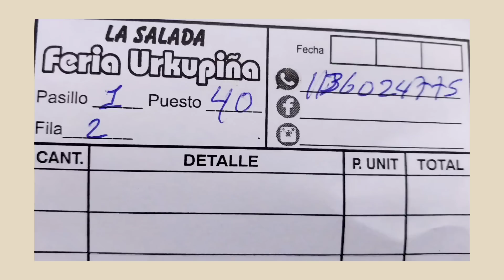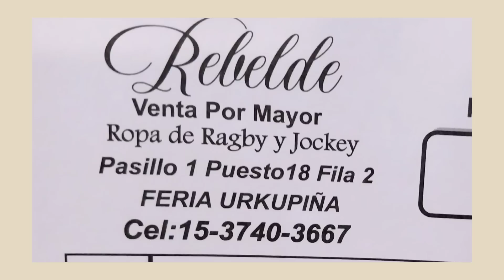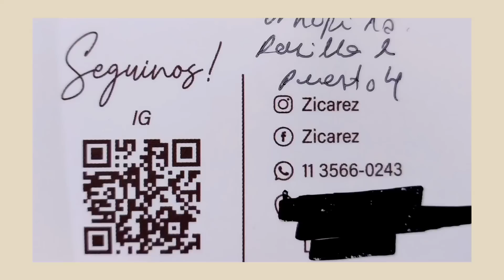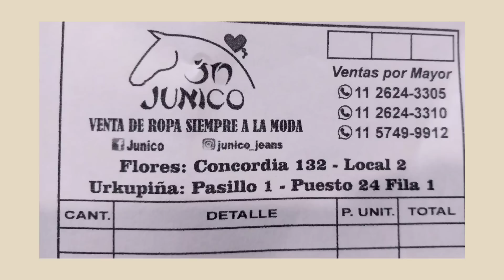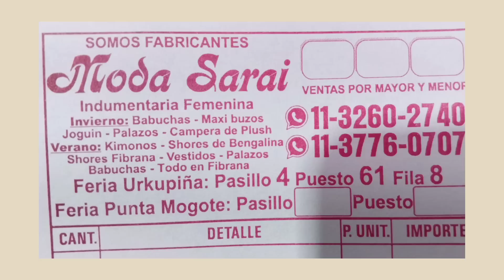FERIA URKUPIÑA 🤗 Ropa Económica 2023 🛍